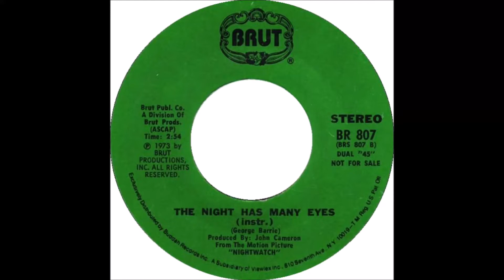The Night Has Many Eyes * George Barrie * Nightwatch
45rpm B. Side instrumental of the Lee Vanderbilt vocal to the 1973 movie Nightwatch. Composed by George Barrie.